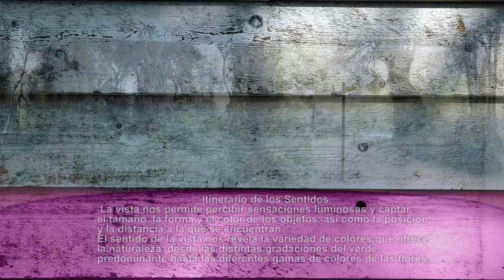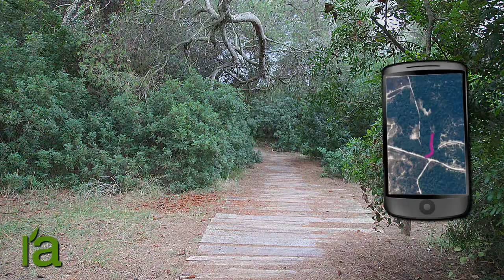Itinerario de los sentidos